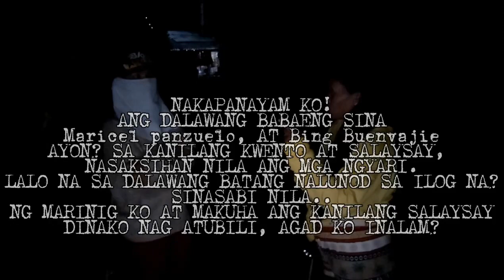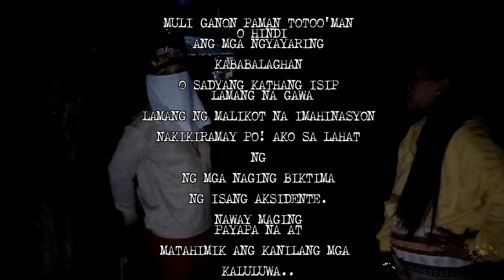ILOG sa SAN MATEO RIZAL KINATATAKUTAN PAGSAPIT NG DILIM ["batang" Nalunod nagparamdam sa akin.]😱😱😱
🙏 please guys,support mY youtube channel 😉
@Excelghostrip  EXPLORATION maraming maraming salamat🙏

@JOKER PH.
@junscrypt tv
@Spookydoll Tv
@GHOST X 42
@black ghost 23
@Jeff Ghost Adventures
@Henry GhostTV
@CHOY ENATO GHOST HUNTER
@NIGHT GHOST22
@Storyang Kilabot TV
@Mark Adventures
@Boy Arasaw TV
@frankie ghost tv